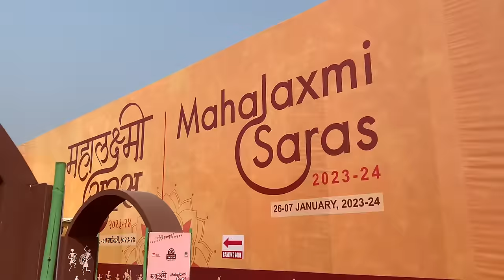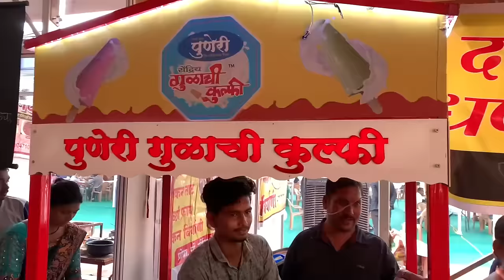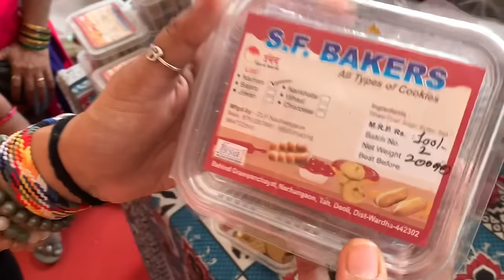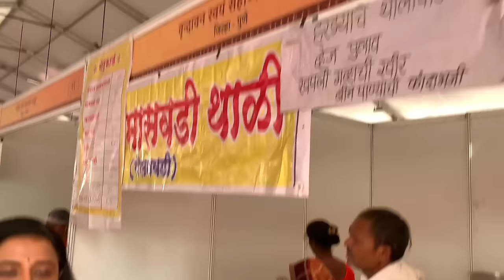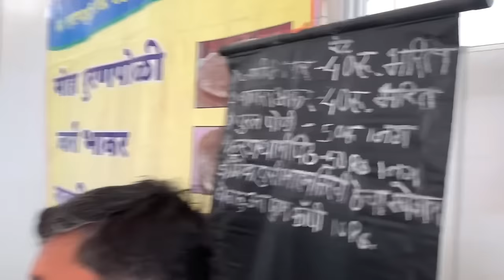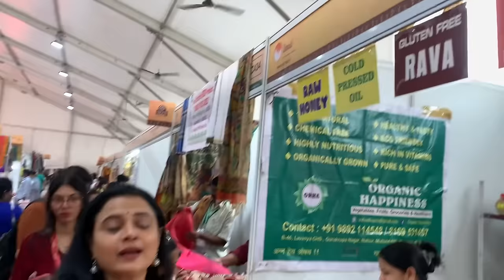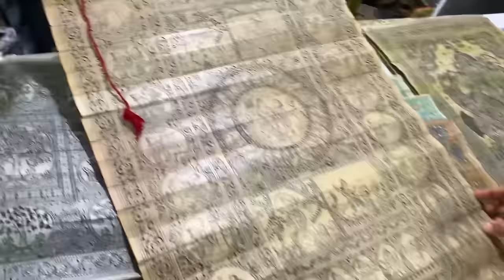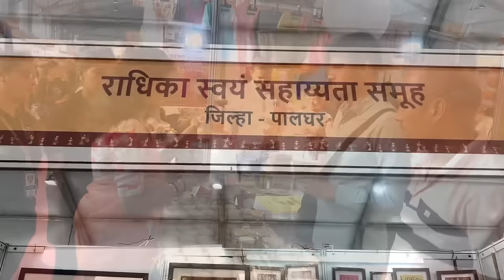Mahalaxmi Saras 2023-24 Vlog | Umed Abhiyan | Bhargavi Chirmuley Vlogs | महालक्ष्मी सरस २०२३-२४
Concept , Producer , Director : Bhargavi Chirmuley

Cinematographer & Editor : Mohit Jadhav

Writer : Suchita Sawant